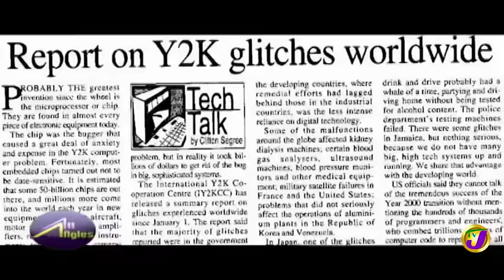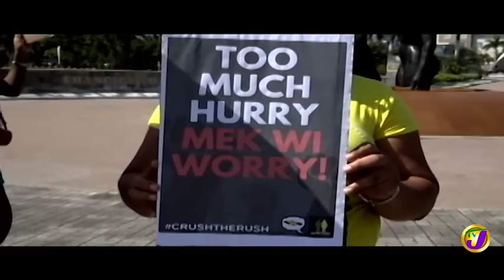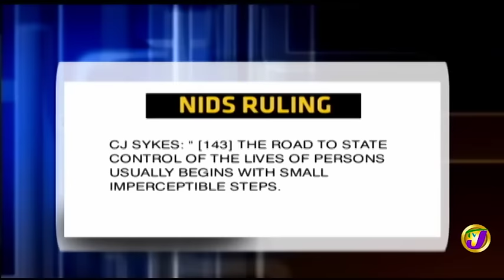All Angles - April 17 2019